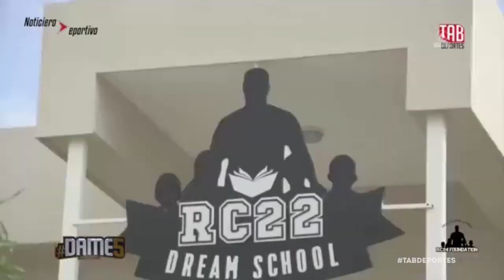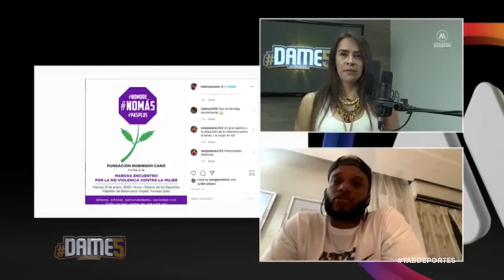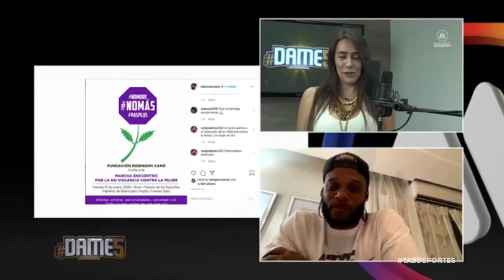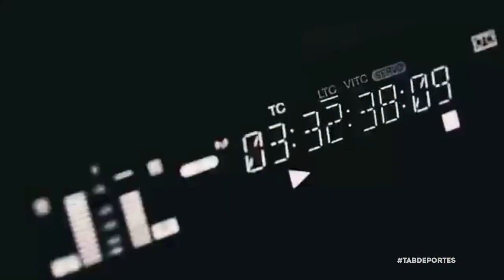Robinson Canó en Dame 5 con Meli Blanco